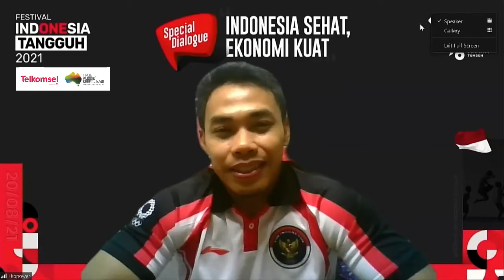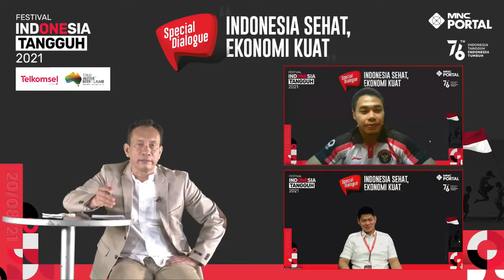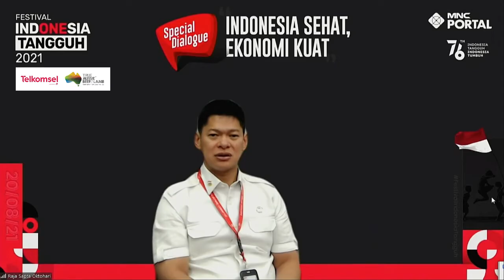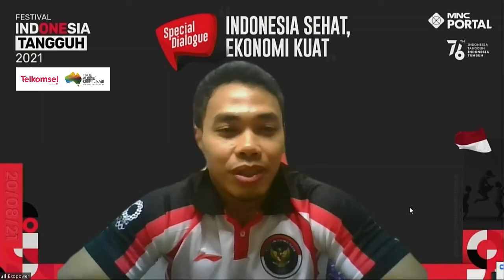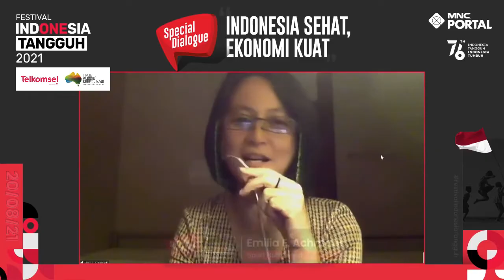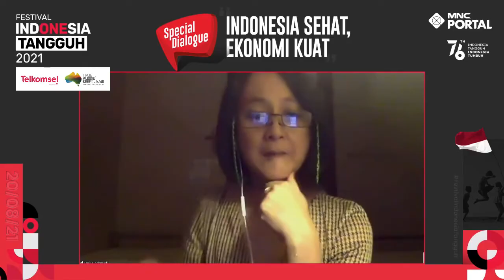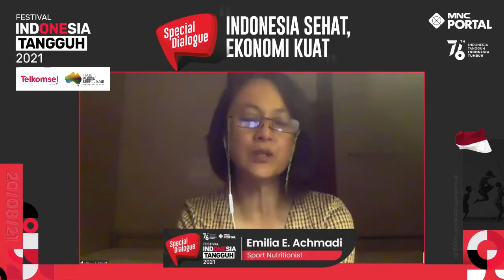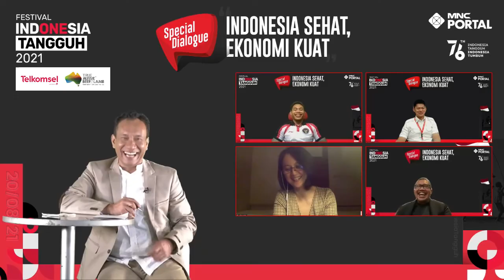Festival Indonesia Tangguh, Special Dialogue: "Indonesia Sehat, Ekonomi Kuat"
Festival Indonesia Tangguh 2021 mempersembahkan Special Dialogue dengan tema "Indonesia Sehat, Ekonomi Kuat" dengan para pembicara yang hebat.

Eko Yuli Irawan, Atlet Angkat Besi
Raja Sapta Oktohari, Ketua Komite Olimpiade Indonesia/NOC Indonesia
Emilia E. Achmadi, Sport Nutritionist
Arya Sinulingga Staf Khusus Menteri BUMN

Acara ini dipandu oleh Latief Siregar.

Android: inews.id/android
iPhone: inews.id/ios